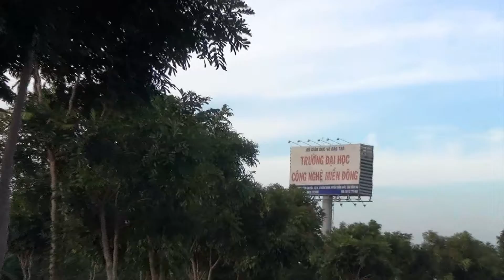CLIP LỚP DH 1310TẠI HỘI THI BẮN SÚNG 18-19/03/2017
zui ơi là zui...^_~...